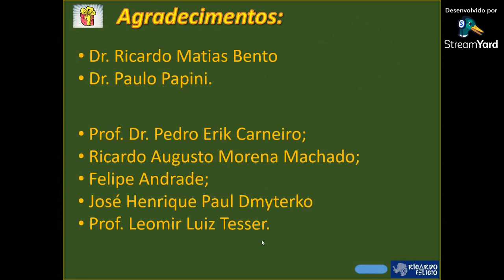ENTREVISTA COM PROF RICARDO FELÍCIO - Geopolítica I Éder Diego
Compartilho com vocês nossa conversa a respeito da Geopolítica da ciência.